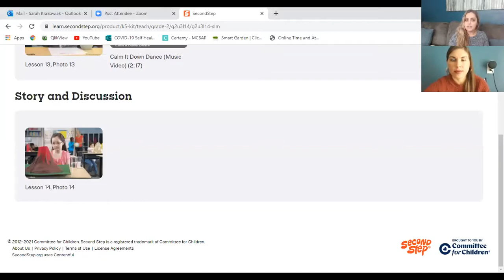2nd Grade Lesson 14: Managing Anxious Feelings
Negative self-talk can make strong feelings even stronger. When you feel really worried and anxious about something, calming down helps. Using positive self-talk can help you calm down